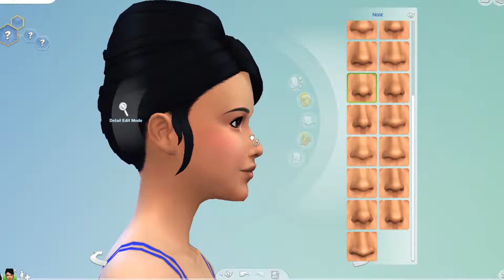The Flower Queen is Here! | The Sims 4 Cats & Dogs | Ep 3 | SGF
Flower joins the Sims family!
Mods that I used!